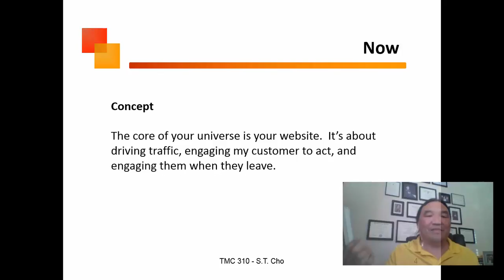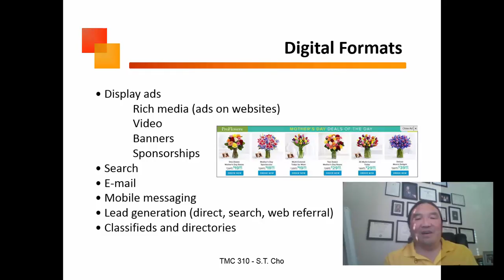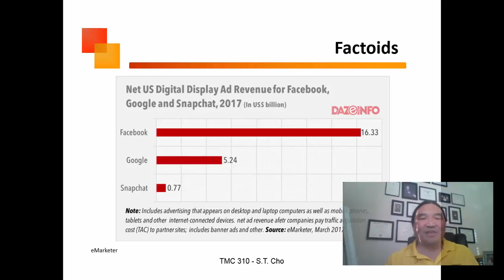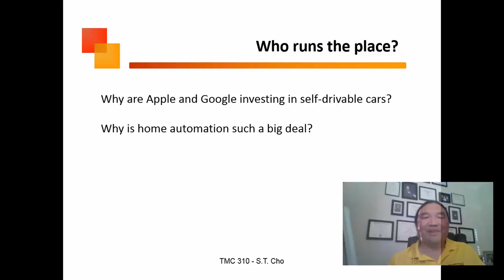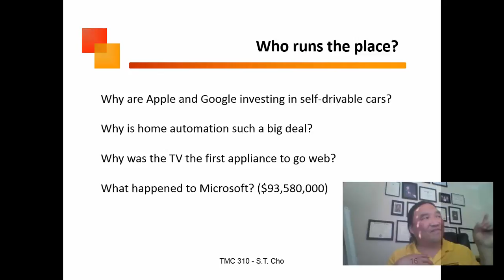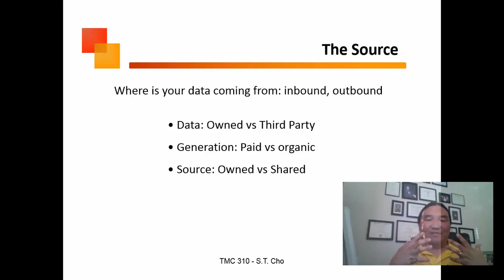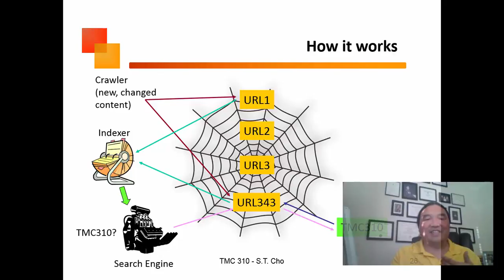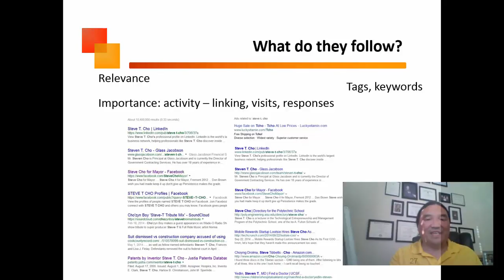Original 310Lec5 4 2017 mid